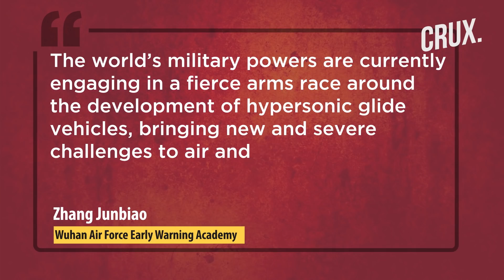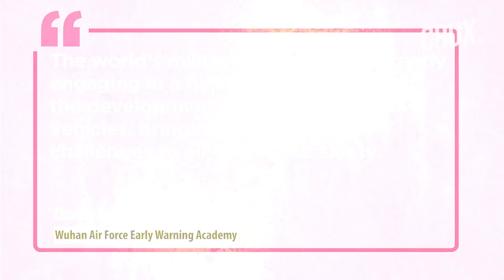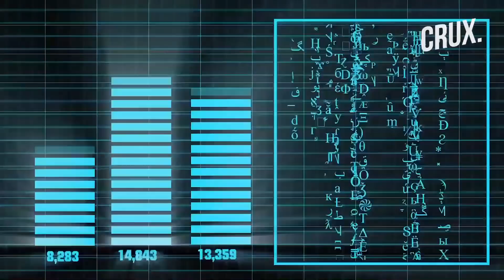World’s First Defense System Against Hypersonic Missiles? AI Breakthrough May Let China Edge Past US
China could soon boast of the first air defense system against hypersonic weapons. Researchers say Artificial Intelligence (AI) technology can predict the trajectory of a hypersonic glide missile enroute a target. It is extremely difficult to track a hypersonic glide missile due to unpredictable trajectory and extreme speeds. The claims come when the US is trying to build and test a hypersonic weapon system to match the capabilities of its adversaries, China and Russia. Watch the video to know more.

00:00 - INTRODUCTION
01:53 - HOW AI COULD HERALD HYPERSONIC DEFENSE
03:41 - DOUBLE WHAMMY FOR THE US?